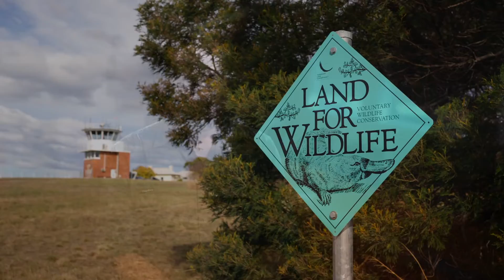Land for Wildlife program: Tasmanian Land Conservancy & Hobart Airport